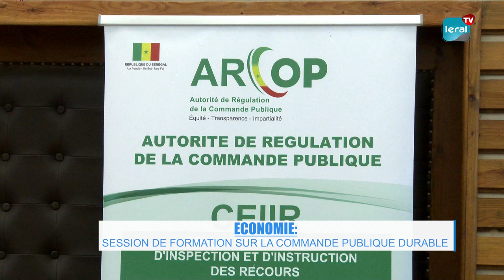L'Autorité de Régulation de la Commande Publique a formé sur les achats publics durables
L'Autorité de Régulation de la Commande Publique, en partenariat avec la Banque mondiale, a tenu une session de formation sur les achats publics durables. Cette initiative a réuni 80 experts en commande publique venus de 10 pays d'Afrique de l'Ouest et du Centre francophones. D’après le Directeur de la réglementation et des affaires juridiques de l'autorité de régulation de la commande publique du Sénégal, Dr Baye Samba Diop,  l'objectif de cette formation était de promouvoir l'intégration des aspects économiques, environnementaux et sociaux dans les processus de passation des marchés publics.